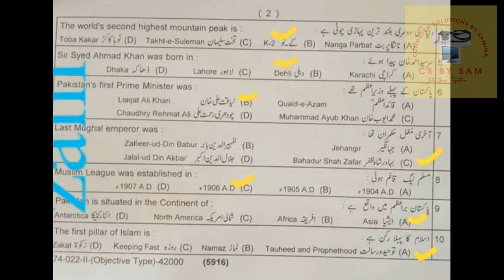9th pak study 2nd time paper,today 2nd time paper,9th pak study group 2 2022, evening paper pakstudy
9th pak study 2nd time paper,today 2nd time paper,9th pak study group 2 2022, evening paper pakstudy lahore board